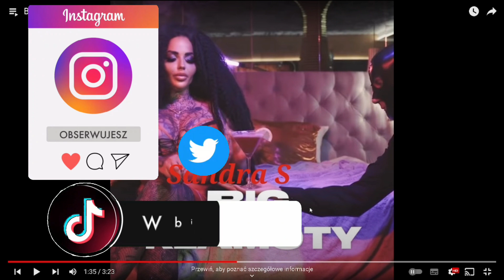OCENIAM BIG KLAMOTY!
💪Rozwiń opis🙏

Filmy są co 2 dni o 17:00!

Kanał mojego montażysty:@FIFOX_23

👍Damy radę dobić 10 like po tym filmikiem?